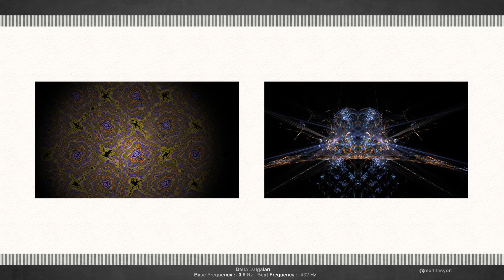0,5 Hz Delta Dalgaları (Binaural / Isochronic / Enerji Frekansı)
0,5 Hz Delta Dalgaları,
 Çok rahatlatıcı özellikle alt sırt ve baş. Baş ağrısı, Migren, Sırt ağrısı, Tiroid,
üreme organlarına enerji verir,boşaltım fonksiyonlarını uyarır.
0.5 hz - bel ve baş ağrısına karşı çok rahatlatıcı,
 tam bir  beyin toneridir .